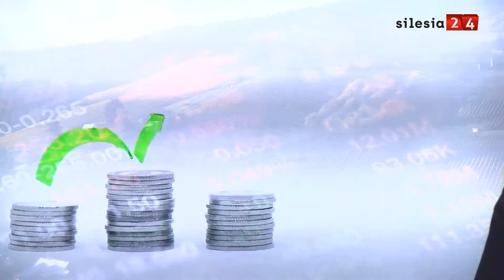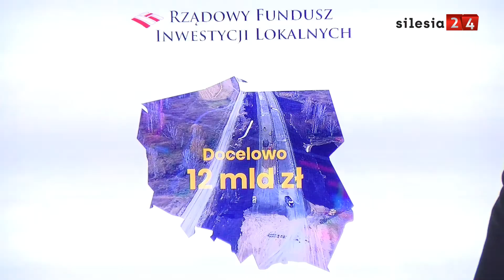Województwo śląskie otrzymało ponad miliard złotych na inwestycje lokalne